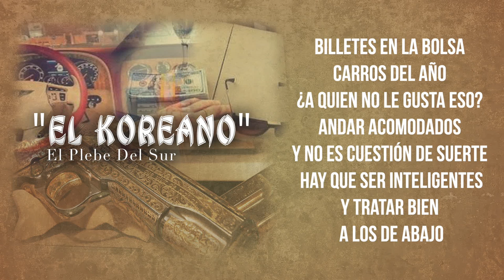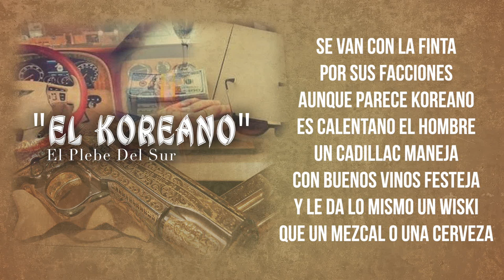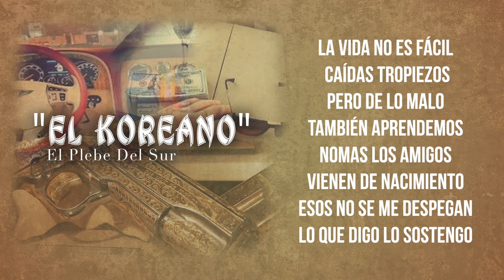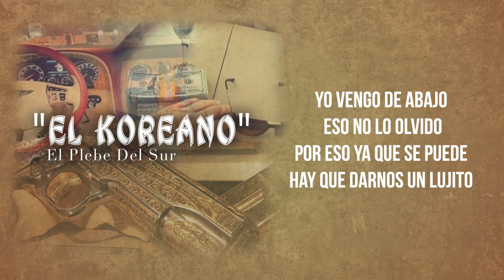EL KOREANO/el plebe del sur /VIDEO LIRYC